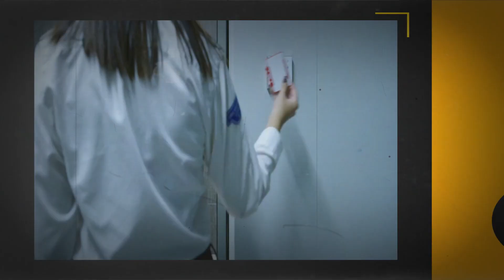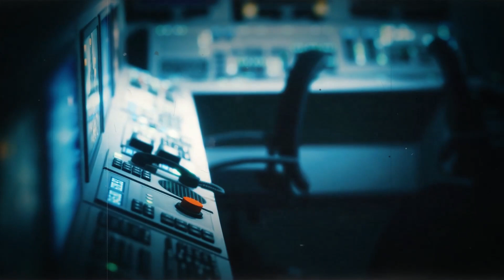Will This Be The END OF THE WORLD? This Is How Nuclear Weapons Work…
Nuclear Weapons, WW3 And How does it work

nuclear weapons . The very words conjure up images of immense power and destruction , of a weapon so devastating that it has the potential to wipe out entire cities in an instant. But beyond the devastation lies a fascinating history, a world of covert operations, cutting-edge technology , and international power struggles.

Do you want to know more about the development of these weapons and the technology behind them? Or perhaps you're more interested in the effects of a nuclear explosion . From land-based missiles to submarines , the location of these weapons is a carefully guarded secret . In this video, we will discover the world of nuclear weapons

About Technology Explained

 🎥 Videos about Technology, Explanation, How it's made and How it works

🎨 Written, voiced and produced by Technology Explained